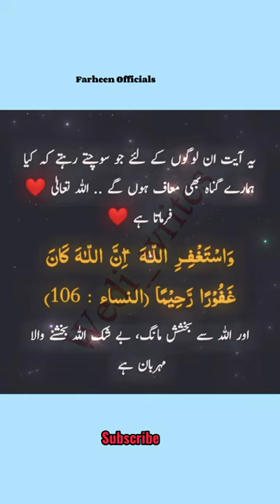Quran Status for Whatsapp🕋 - Surah Nisa With Urdu Translation